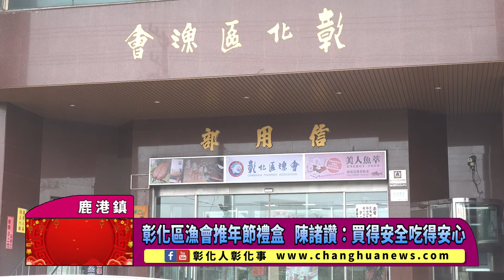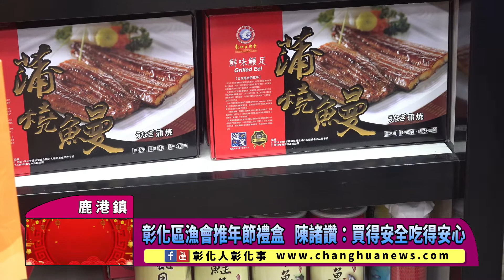彰化區漁會推年節禮盒 陳諸讚：買得安全吃得安心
彰化區漁會推年節禮盒 陳諸讚：買得安全吃得安心 〔記者林明佑／鹿港鎮報導〕農曆年節即將到來，不少民眾陸續開始準備年貨，而象徵年年有餘的魚料理，是過年餐桌不可少的吉祥美食，彰化區漁會推出品質優良的年節禮盒搶攻年菜商機，讓民眾買得安全，吃得安心。總幹事陳諸讚表示，為鼓勵民眾到漁會採買春節年貨，農委會再推出「農遊券2.0 」，只要在漁會單日消費滿額，就送一張二百五十元的農遊券，每人限領一張，活動只到2月10日止，農遊券於3月2日發放，使用期限到4月30日，有意採買魚貨過好年的民眾，不妨趕緊一次採買。@changhuanews